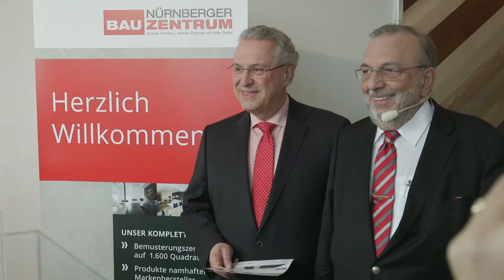Eröffnung des Nürnberger Bauzentrums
Am 01. April eröffneten wir feierlich unser Nürnberger Bauzentrum - die Ideenschmiede rund ums Eigenheim im Nürnberger Norden.

Wir sagen "DANKE" an rund 350 Gäste, die diesen ganz besonderen Tag mit unseren starken Partnern und uns gemeinsam gefeiert haben.

Erfahren Sie mehr über das Nürnberger Bauzentrum, unsere namhaften Partnerfirmen und lassen Sie sich von den ersten Eindrücken der Ideenschmiede rund ums Eigenheim begeistern.

Wir freuen uns auf Ihren Besuch im Nürnberger Bauzentrum.

Öffnungszeiten

Montag bis Freitag
von 10.00 Uhr bis 19.00 Uhr

Samstag — Schausamstag
von 10.00 Uhr bis 14.00 Uhr

Nürnberger Bauzentrum
Kilianstraße 119
90425 Nürnberg